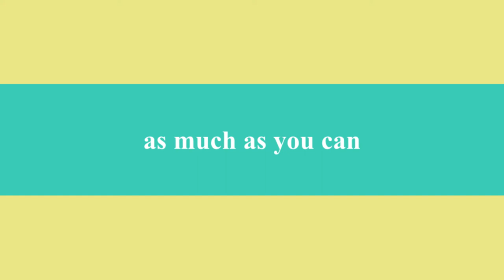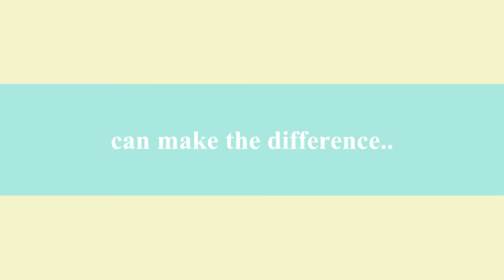The Coptic Fundraiser - Trailer 2013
The Coptic Fundraiser trailer supporting the victims of persecution in Egypt. Please join us in our event that will occur on Sunday 23 of June 2013 at St.Mary & St.Mina Coptic Orthodox Church of Manchester; Heaton Moor Road, Stockport, SK4 4PB.
Food will be made and many activities will be available for both adults and children to enjoy.
Pray that God makes that day fruitful for everyone of us.